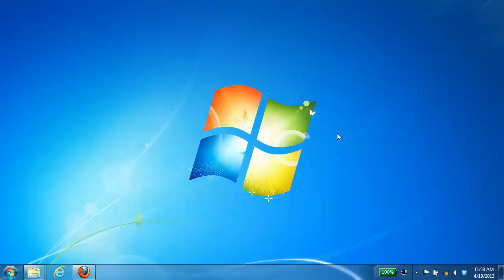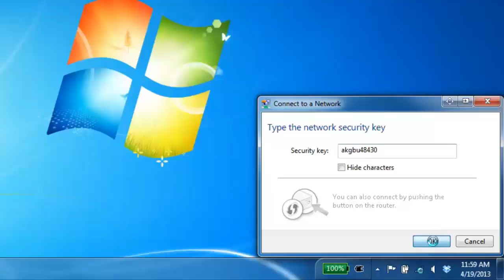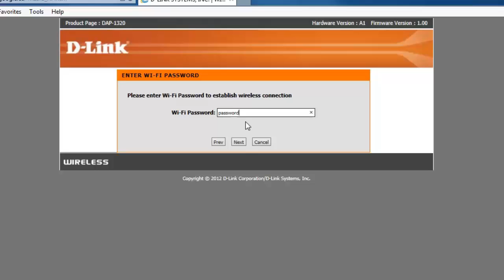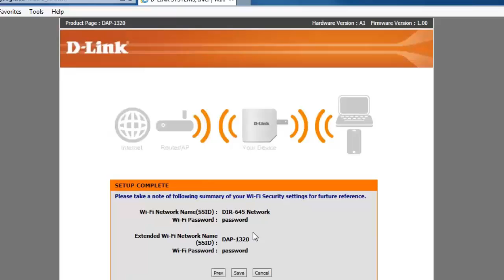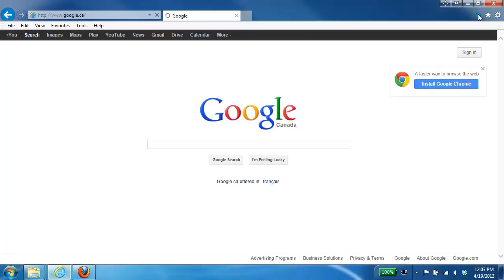How to setup the DAP-1320